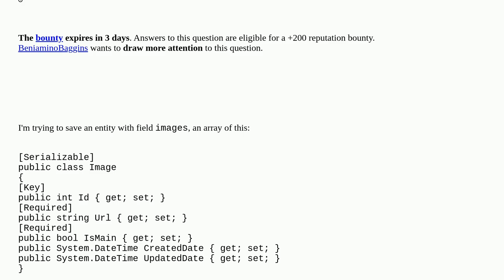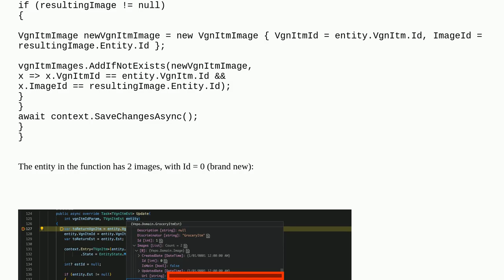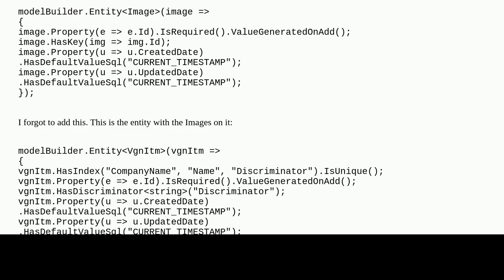EF Core change tracker doesn't increment ID on DbSet.Add()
A special thanks goes out to the community

  entity-framework-core c# asp.net-core